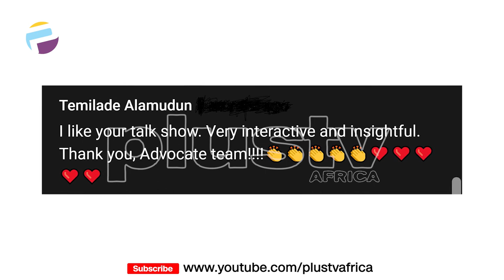A New Constitution: The Constitution Not Written By Us, Can't Work For Us | THE ADVOCATE NG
Thank you for tuning in for The Advocate, welcome. Joyce here is calling for Nigeria to move past the current constitution and rewrite a new one.

There are a lot of reasons why the current constitution needs to be trashed but today I'll stick with two.

Nigeria is currently using the constitution as enacted in May 1999, having used 5 others previously.

Advocates for the week:
Francis Akinlotan
Joyce Daniels
Comfort Booth (Zoom)
Raymond Nnkanebe